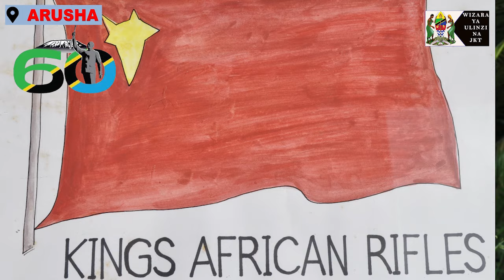Mkuu wa Majeshi wa Kwanza JENERALI SARAKIKYA, Asimulia Alivyoshiriki Kuliunda Jeshi